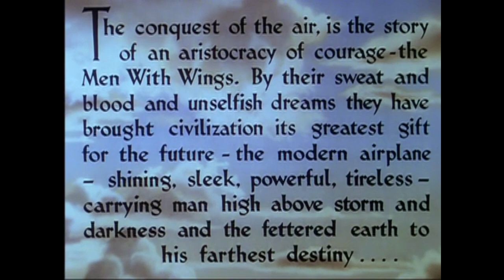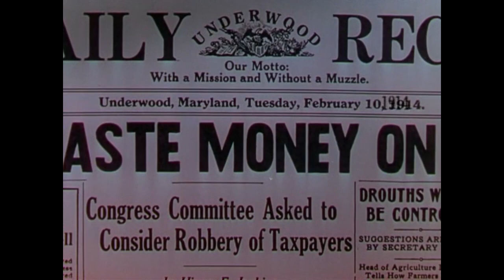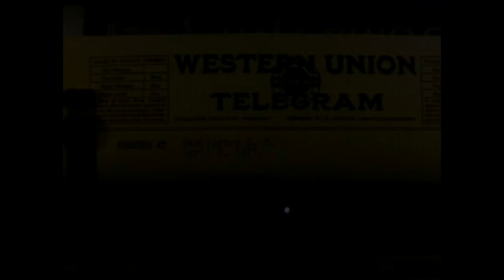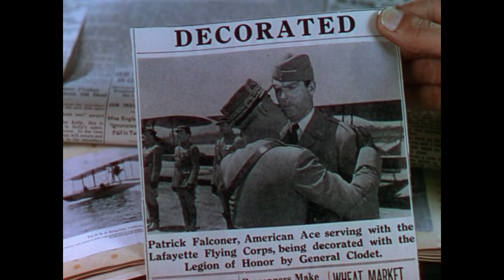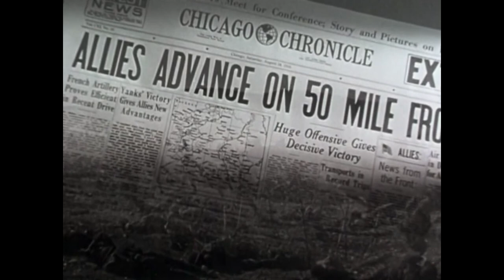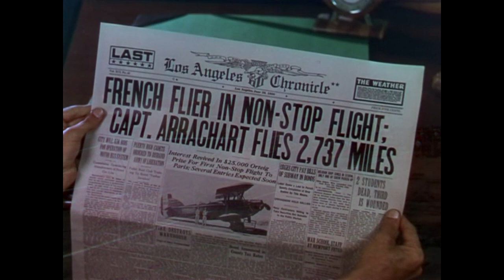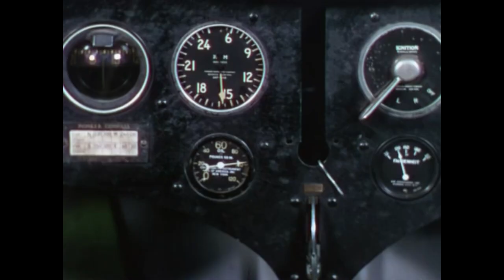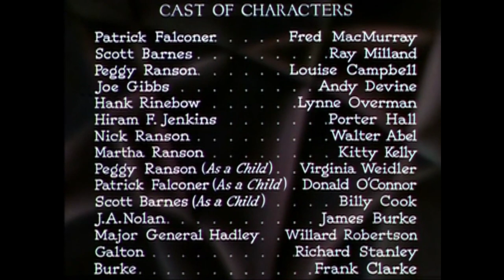Men With Wings (Full Movie)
A 1938 Romance Drama Film starring Fred MacMurray,Ray Milland, Louise Campbell, and Andy Devine.  Directed by William A. Wellman.

Two distinct plots.  A. A love triangle between childhood friends as they grow into adults and participate in the aircraft industry, B.  The historical view of the airplane industry from Orvill Wright and his brother through biplanes and right up to the beginning of WWII.